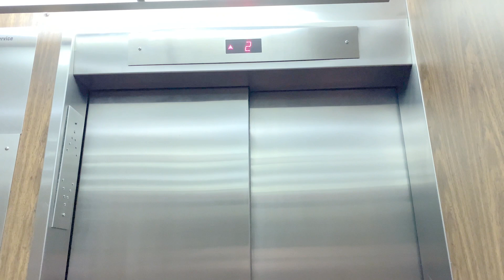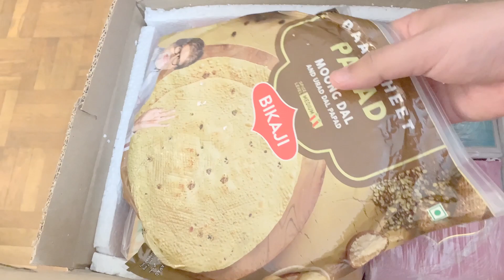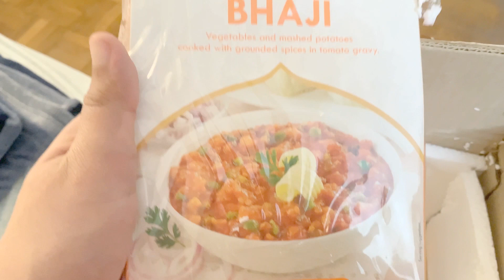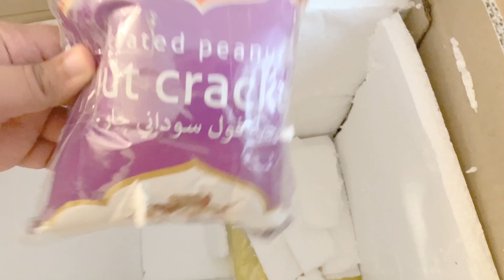How to send Sweets to the USA from India Part 2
Previous Video Link: //youtu.be/L6hHqRGdU70
Sweets sent to Pittsburgh USA from Mumbai India buy Courier . It took four days to reach.
Unboxing video showing state of homemade sweets after opening the box.